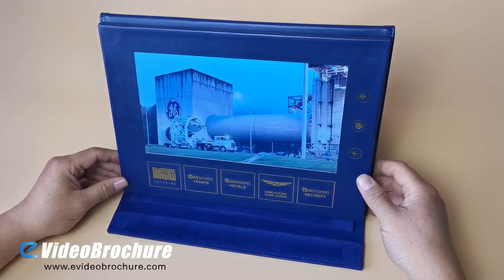Video Brochure with Luxurious PU Leather The Most Distinguished Marketing Gift for VIP Customers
This is a video brochure made of PU Leather. Support for monochrome printing such as gold stamping, silk screen

We designed it as a supportable structure so that people can watch it on the desktop. The color of the leather can be selected, such as blue, red, brown, white, black and so on. We also support customizing it to any other structure you want.

The content playback function is similar to a regular video brochure. The biggest difference is printing: design documents with too many colors are not supported.

The case in the video is including 8 buttons: 5 video clips buttons, V+, play/pause, V-. Due to installing of the magnet switch, it automatically plays the promotional video when it is opening.

Glad to talk more with you!